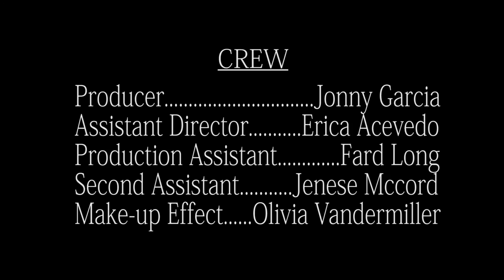The Zoo - Scifi student short film IAFT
101 Film Project